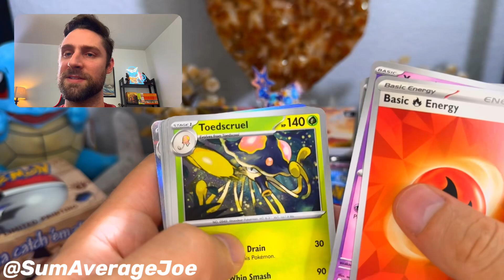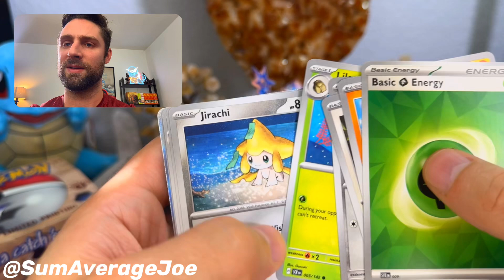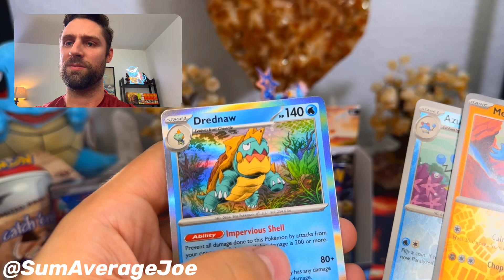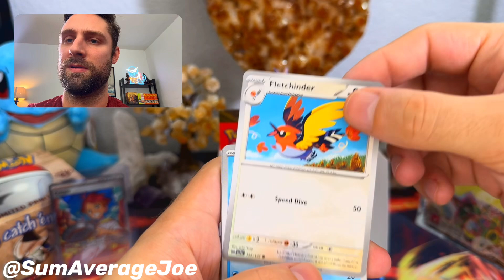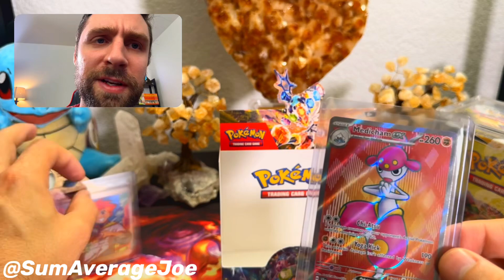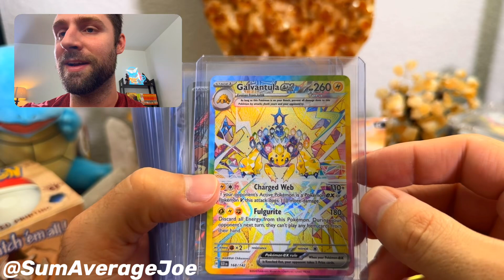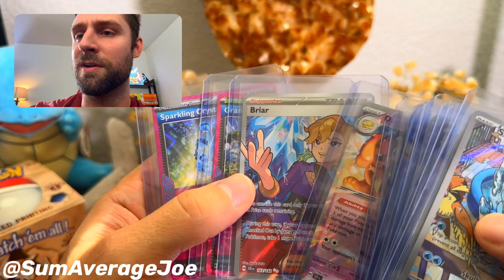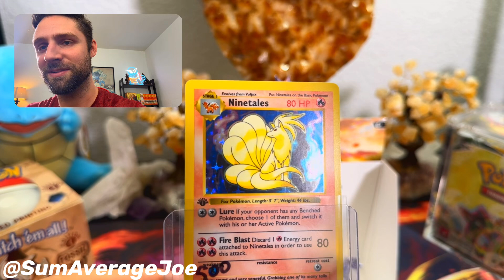Pokemon Stellar Crown Box 2 finale!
See what our remaining pulls are for our second box of Stellar Crown and see our bonus content on what’s to come next :)